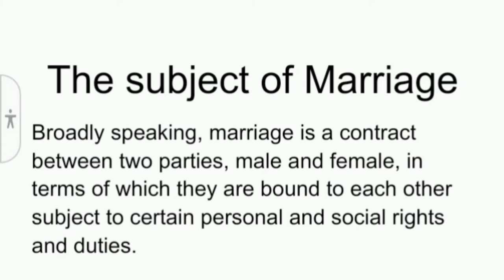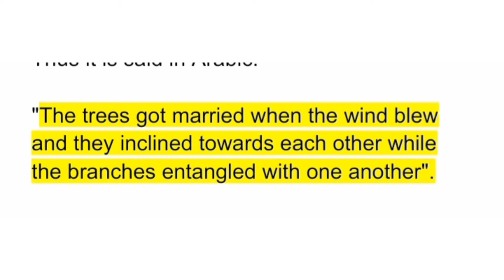What is Nikah [ The subject of Marriage]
To know more about nikah
comments down

fondofbooks70